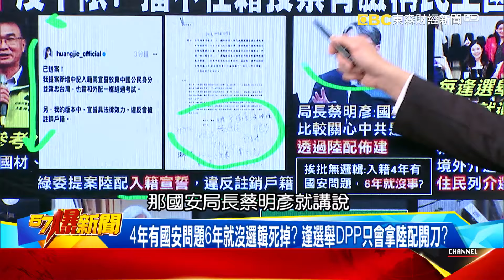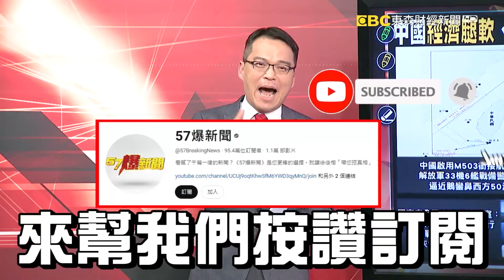【兩岸關係】綠提案陸配入籍「宣誓效忠」搞歧視？ 國安喊怕滲透又貼標籤？！《@57BreakingNews 》徐俊相 黃暐瀚 #2024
陸配扯國安DPP「抗中」沒下限？ 擋不在籍投票有臉稱民主國家？
520保官大作戰！ 綠內閣大體檢劍指「民怨4部會」替賴抓戰犯？
綠提案陸配入籍「宣誓效忠」搞歧視？ 國安喊怕滲透又貼標籤？！
4年有國安問題6年就沒邏輯死掉？ 逢選舉DPP只會拿陸配開刀？
一邊感謝付出一邊罵「潘朵拉盒子」？ 陸委會喊「一家人」攏係假？
反不在籍投票綠又出抗中老招？ 剝奪百萬投票權才是真違憲？！
全世界百國已採不在籍投票！ DPP自詡走前面反淪民主退步黨？

兩岸緊不緊張該信誰？ 中國漁船進我6海浬沒驅離…台更危險？
陸清淤船禁入限制水域？ 陳玉珍曝公告打臉 官員狀況外怎協商？
共艦頻繁擾台蔡明彥稱局勢沒升高？ 邱國正反被當「自走砲」？
陸漁船進我6海浬沒驅離？ 解放軍插旗「極限施壓」海巡無招使？
福建號航母海試、轟-20將問世！ 兩會後軍力「劇透」講給台聽？